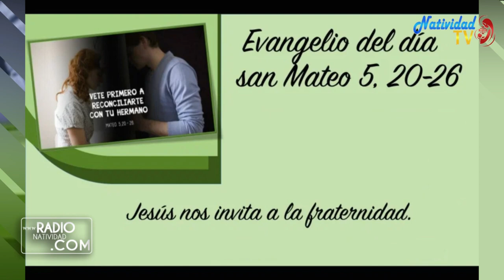EVANGELIO DE HOY | Viernes, (03/03/2023) // Pbro. Juan Carlos Gómez Yánez